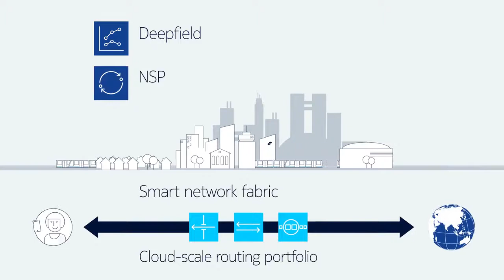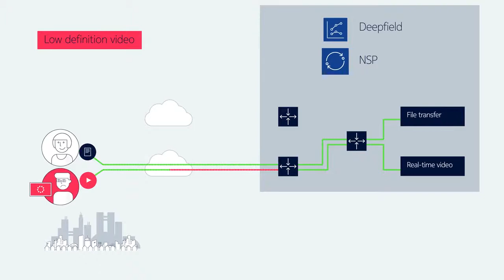Nokia Deepfield insight drives network automation with NSP and FP4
Ensure optimal customer quality of experience with Nokia’s comprehensive Insight Driven Network Automation framework. Leverage Deepfield’s multi-dimensional intelligence to implement dynamic changes to the network with NSP carrier SDN and the industry’s most adaptable and scalable chipset, FP4.